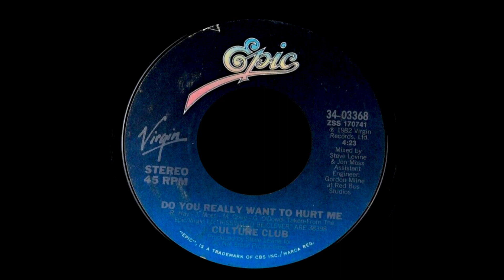Culture Club - Do You Really Want To Hurt Me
Música de Nicaragua de la época 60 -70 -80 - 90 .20. Diversos artistas e idiomas . Disfruten de esa musica que le hace recordar .